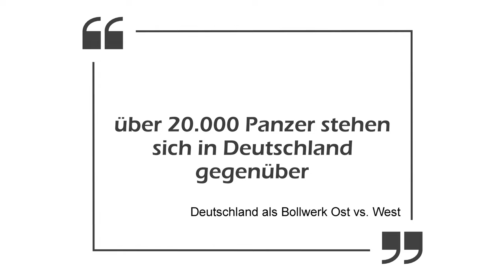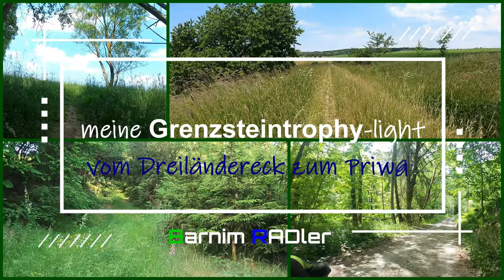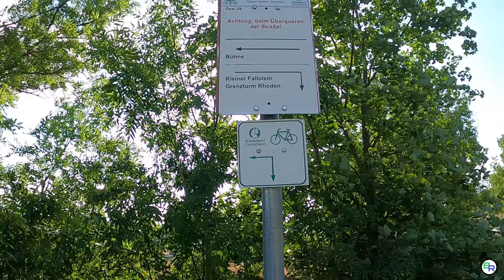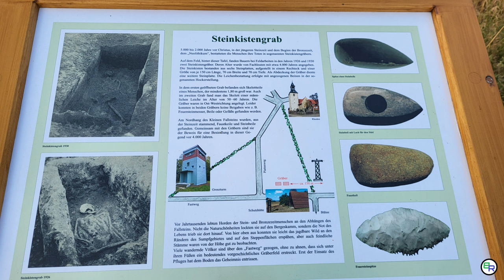GSTlight (Deutsch-Deutsche-Grenze EV 13) # 07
Lange Zeit schon spukt mir die Grenzsteintrophy im Kopf herum, der Herausforderung bin ich jedoch nicht gewachsen. So habe ich mir meine eigene light-Version zusammen gebastelt.

Eine 12-teilige Serie entlang dem deutschen Iron Curtain Trail, mit Start am Dreiländereck und Ziel Priwall.

Dieser Teil zeigt die Strecke von Eschwege nach Hornburg.

Bitte beachten, hier geht es inhaltlich auch um Reiseausrüstung, die jedoch selbstständig von mir gekauft und bezahlt wurde.